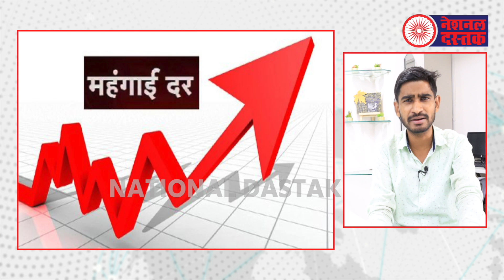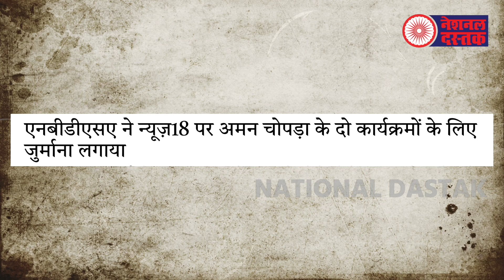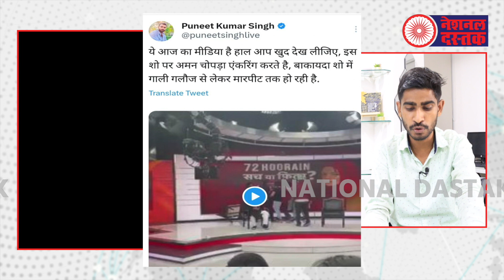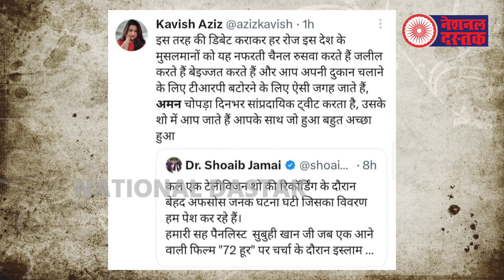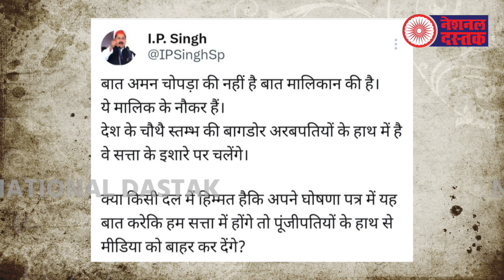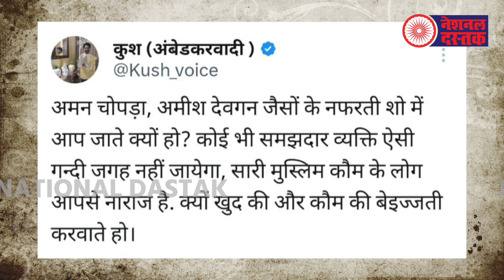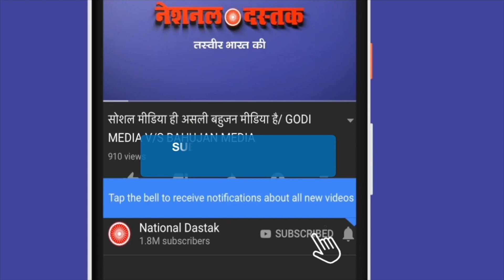डिबेट में लड़ाई, वीडियो वायरल/NAVEEN KUMAR NANDAN ON AMAN CHOPRA SHOW NEWS 18 INDIA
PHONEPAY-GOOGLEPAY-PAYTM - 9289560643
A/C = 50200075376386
IFSC = HDFC0000314
Reporter-NAVEEN
Editor-PRIYANKA
Camera person-